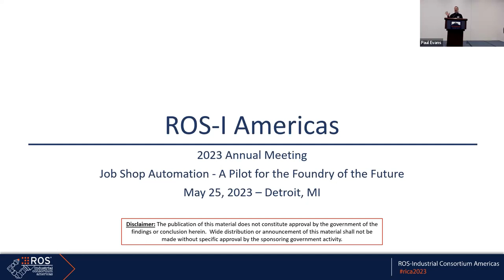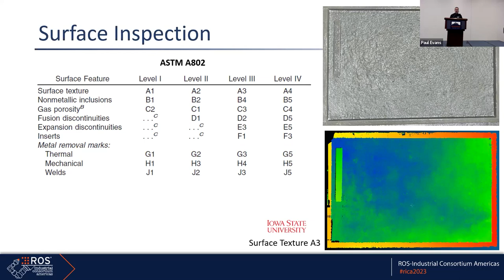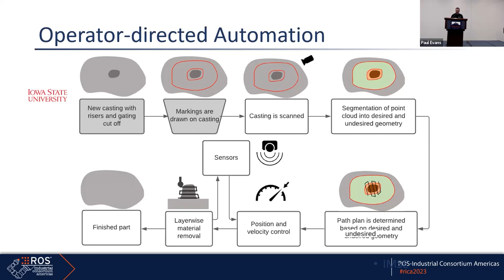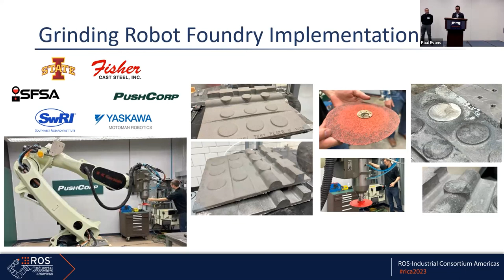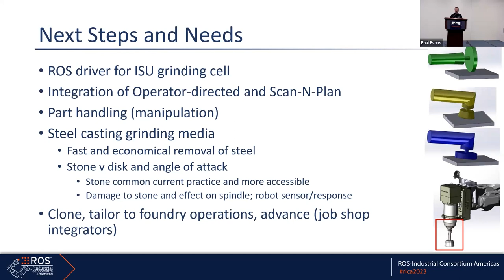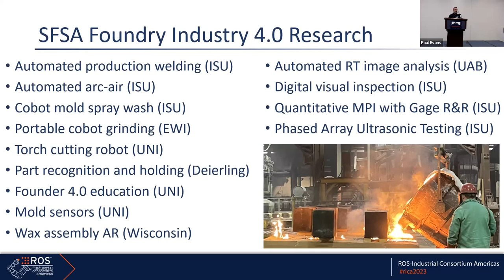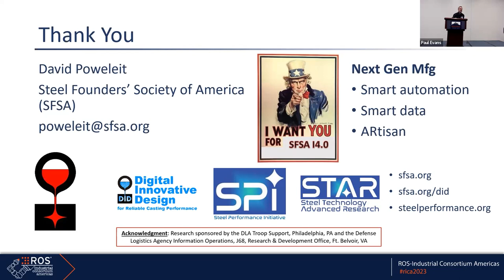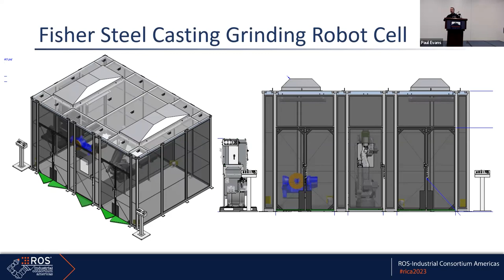Job Shop Automation - A Pilot for the Foundry of the Future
David Poweleit, VP of Technology, SFSA. Steel Founders’ Society of America (SFSA )has long been supporting advanced manufacturing capability to support Founders here in the United States. To further these efforts, the SFSA has sponsored Robotic Blending Milestone 5, which seeks to instantiate a template for Foundry Job Shop Automation, or a simple system that can manage low lot, high mix, in a robust, but easy to use way. This talk ties together SFSA’s vision for foundry operations with the Robotic Blending Focused Technical Project framework.